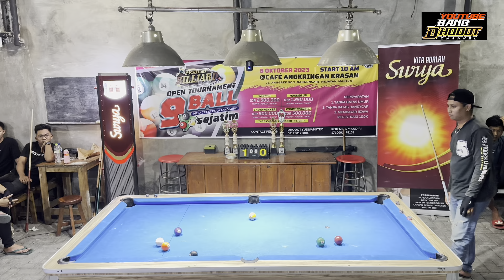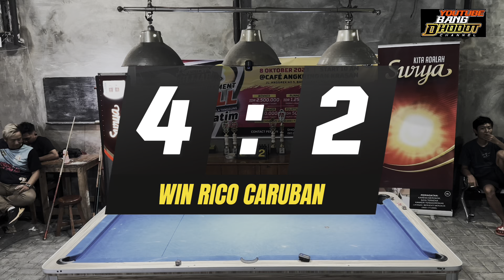8 BESAR / FAJAR MOJOKERTO VS RICO CARUBAN / TOURNAMENT OPEN SEDUNIA / PESILAT BILLIAR PART 2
Pesilat Billiard Madiun

Menyediakan Dan Melayani
* Tukar Tambah Meja Billiard
* Ready Meja baru maupun seken
   Dijamin kwalitasnya
* acsesoris billiard *
Seperti =
-Stik billiard
-Bola
-Kapur
-Tips
-Leken
-Ban banan
-Dll
-Hub
-Bang dhodot
*Alamat
- Jl.Anggrek No. 05 Kel. Bangunsari Kec.Mejayan Caruban Kab.Madiun Provinsi Jawa Timur